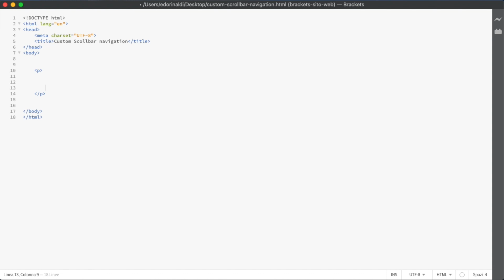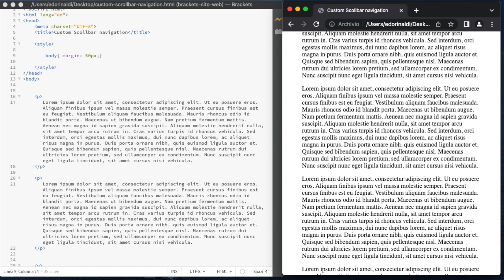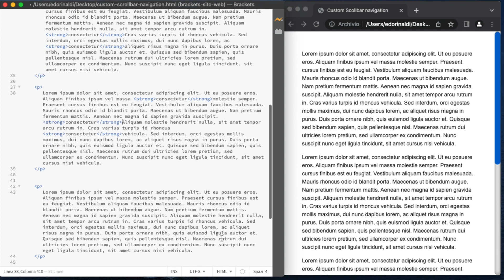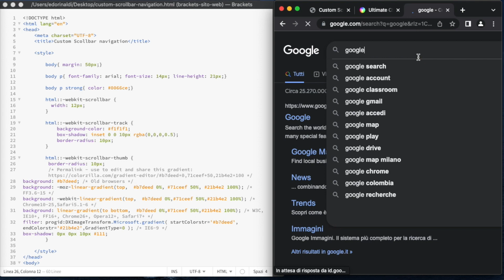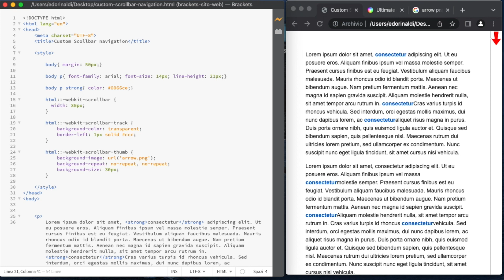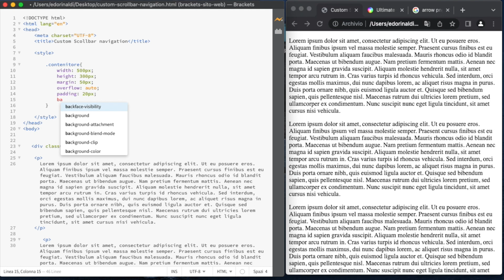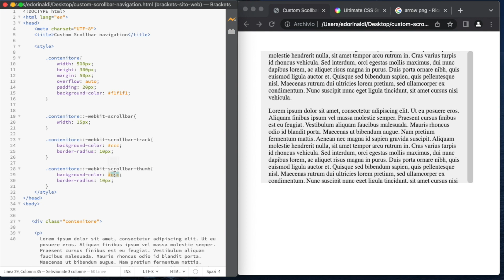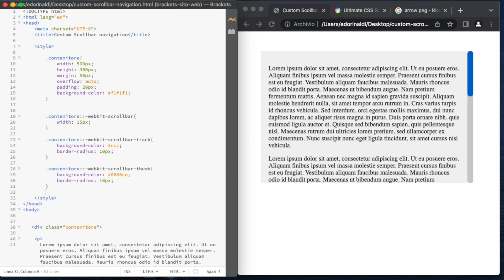Come personalizzare la Scrollbar - Animazioni CSS e HTML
In questo terzo video dedicato alle animazioni web vediamo come personalizzare la scrollbar di navigazione utilizzando esclusivamente CSS :) Buona visione e buon lavoro! Fammi sapere cosa ne pensi :)

00:00 Introduzione
01:00 Iniziamo la pratica
02:12 Inseriamo il codice CSS
03:00 Creazione della scrollbar di navigazione
08:32 Scrollbar con sfumatura personalizzata
10:00 Scrollbar con immagine personalizzata
12:00 Scrollbar su elemento DIV
16:25 Chiusura